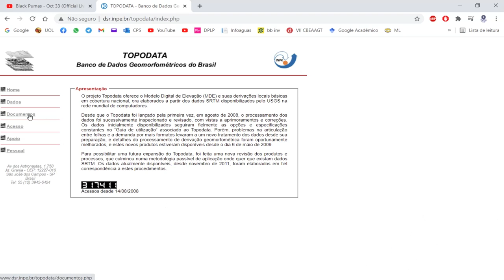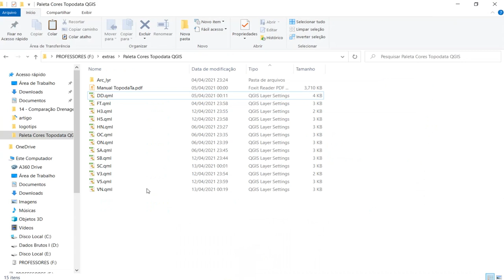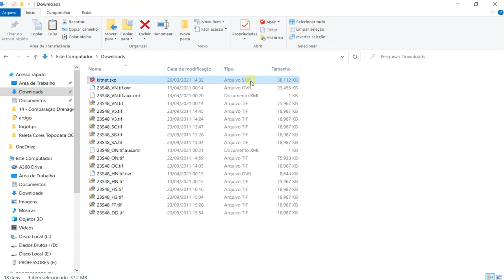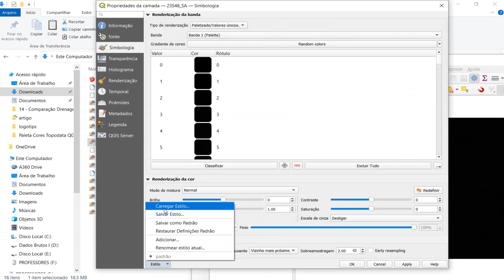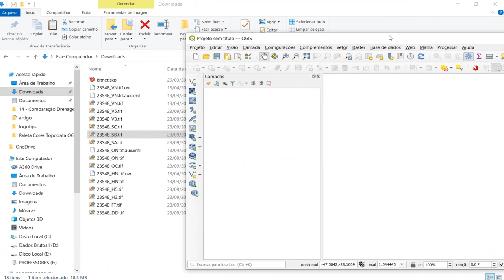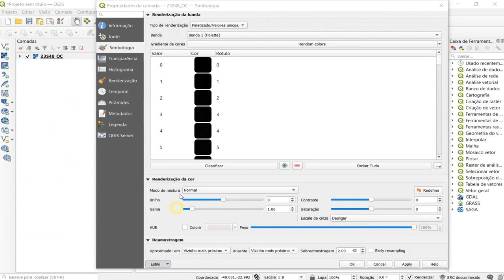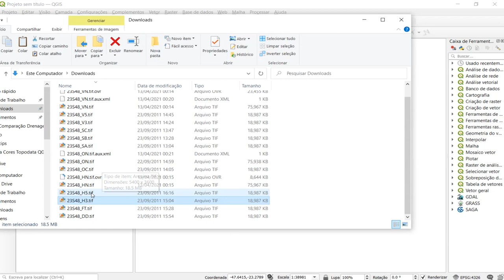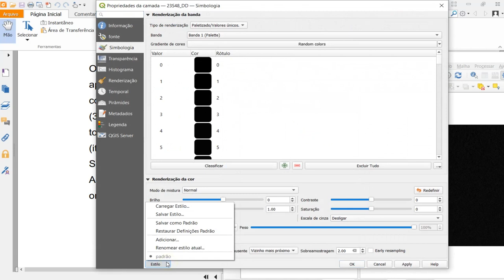Paleta de Estilos do TopoData para QGIS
Neste vídeo, ensino como usar as paletas de estilos para os dados geomorfológicos do Topodata.

Referências:
VALERIANO, M. M. Topodata: Guia para Utilização de Dados Geomorfológicos Locais. INPE, 75 p., São José dos Campos - SP, 2008.